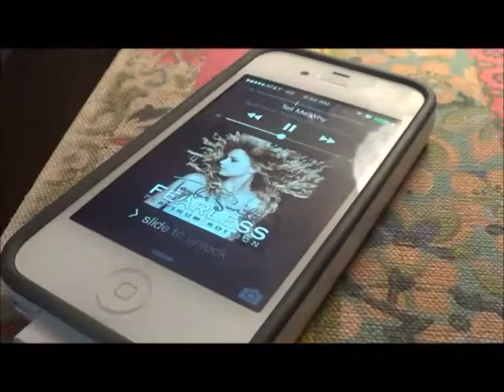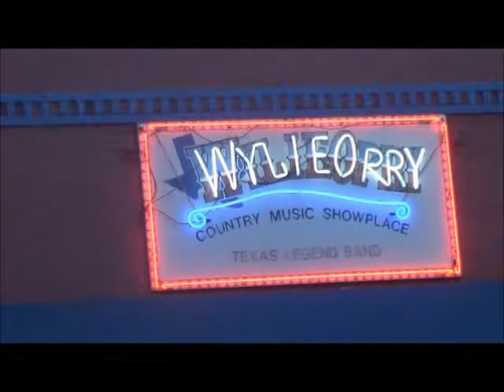Off The Record: Wylie Opry